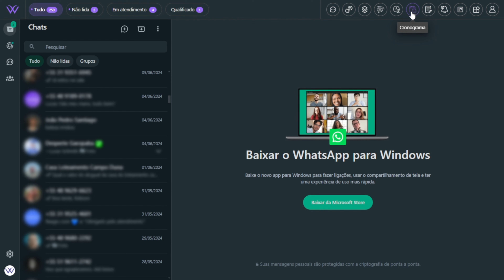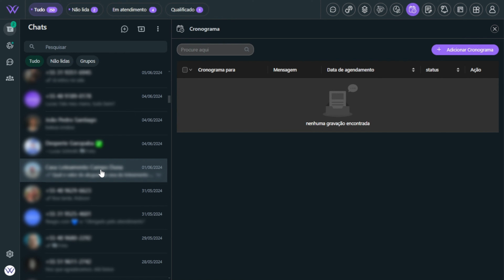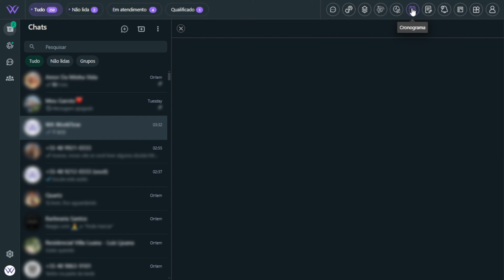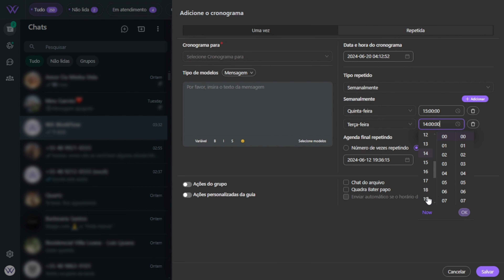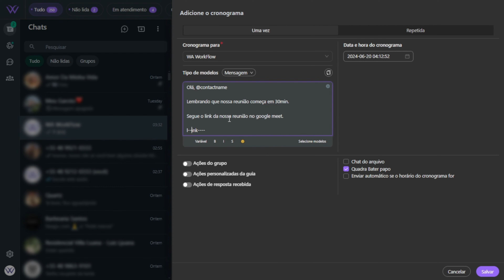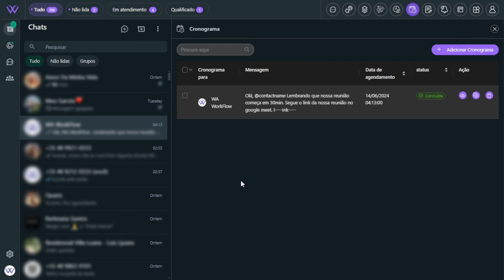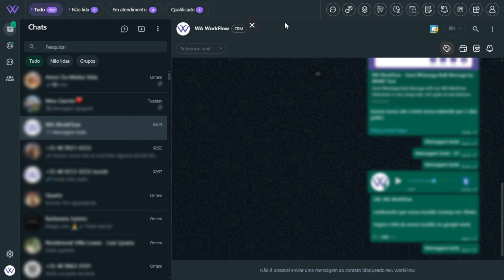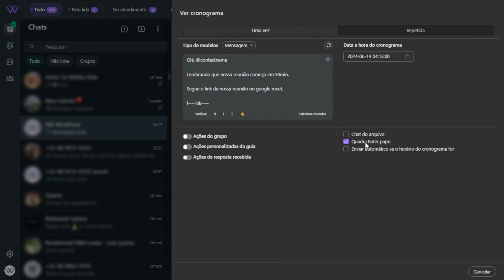👥 Cronograma - Como agendar mensagens um a um no WA WorkFlow👥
👉 Neste tutorial, aprenda como agendar mensagens individuais com eficiência usando a extensão WA WorkFlow. Esteja você gerenciando comunicações com clientes ou mantendo-se organizado com amigos, agendar mensagens pode agilizar seu fluxo de trabalho. Assista agora para descobrir o processo passo a passo e otimizar sua estratégia de mensagens!

Não se esqueça de curtir, se inscrever e clicar no ícone do sino para receber tutoriais mais úteis! 🌟 🌟

👥 Perfeito para:

👉Pequenas empresas 🏪
👉Equipes de Suporte ao Cliente 💬
👉Profissionais de Marketing 📈

Não perca a oportunidade de aproveitar esta ferramenta poderosa para agilizar sua comunicação e aumentar a produtividade! 💪

👍 **Curta este vídeo se você achou útil!**
💬 **Comente abaixo com dúvidas ou sugestões!**